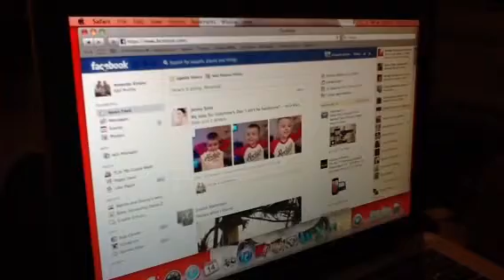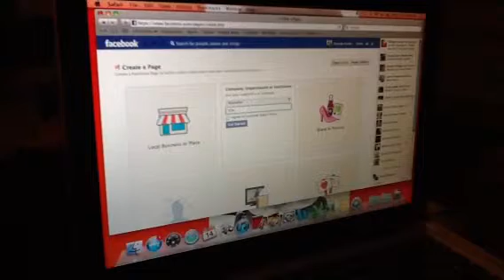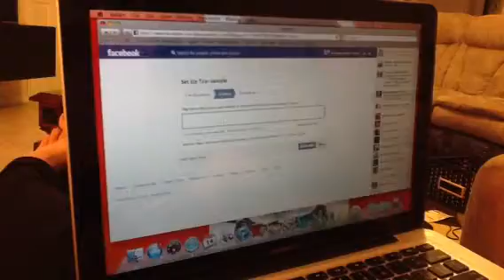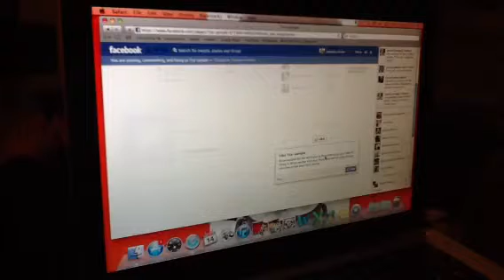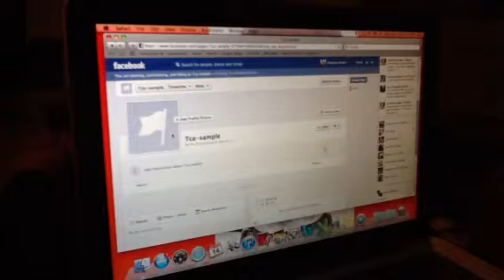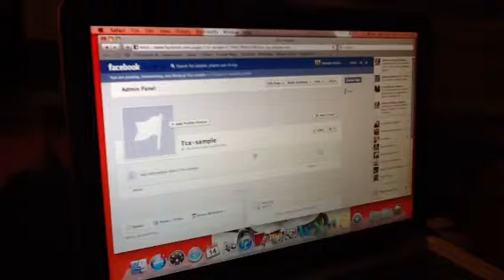Creating a class Facebook page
Ok everyone. Here is the how-to video for creating a class Facebook page.